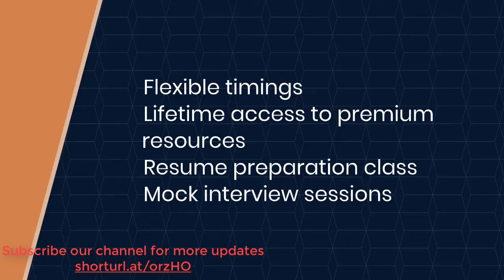Learn Business Analytics with Live Online Classes and Certification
Business_analyst Online_training and Placement with Certification_course is 100% Job_oriented instructor led real-time Business Analyst Training online by experienced professionals with latest updates in business analysis and real time scenarios.